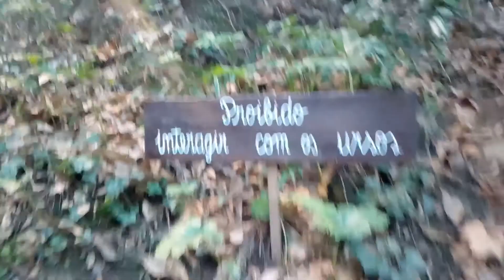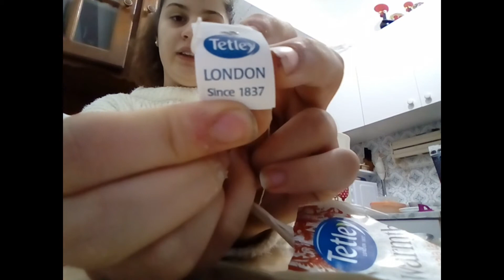Um dia no reino do natal - vlogmas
ola da desaparecida!